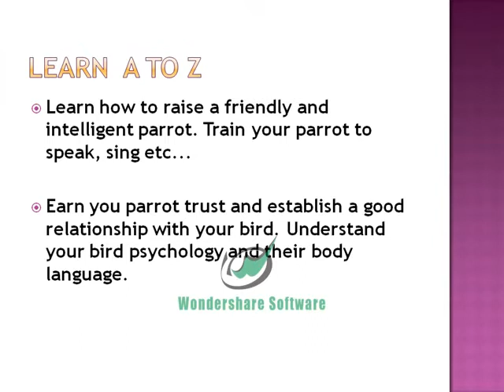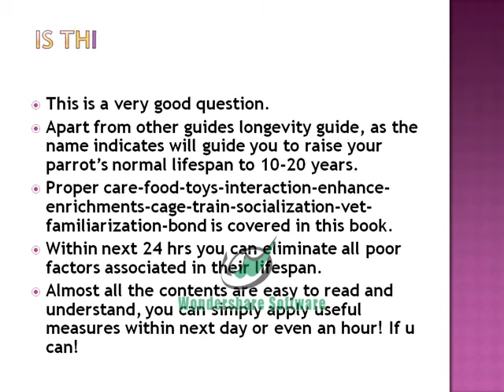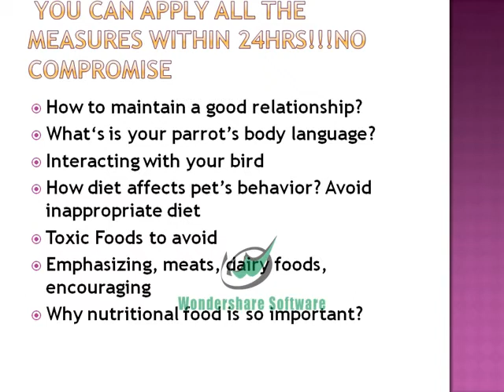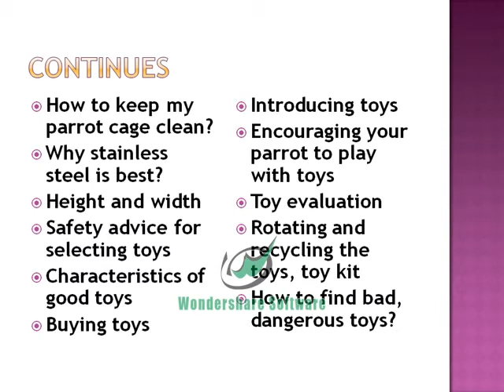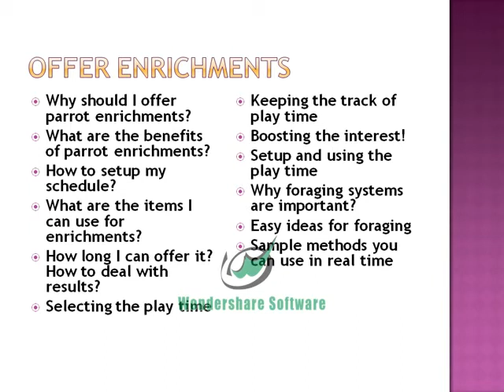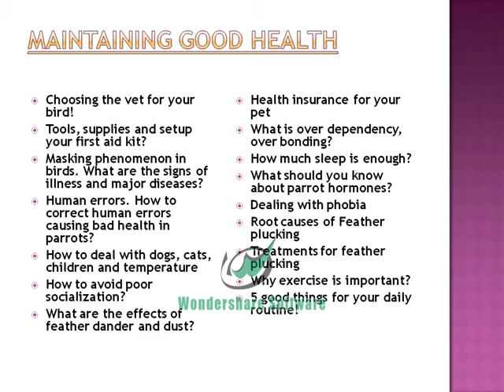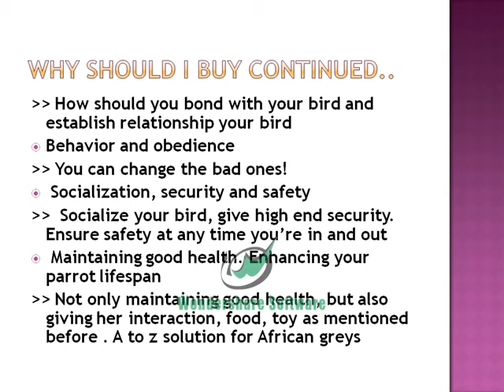African grey videos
Why these parrots are intelligent?Do you want to take parrot care,parrot diet,parrot training,parrot taming,talking parrot?Complete information for every african grey parrot owners.